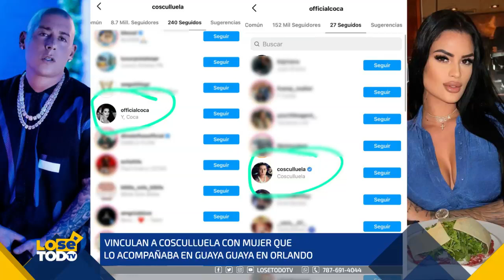VINCULAN A COSCULLUELA CON MUJER QUE LO ACOMPAÑABA EN ORLANDO. MIRE EL VIDEO